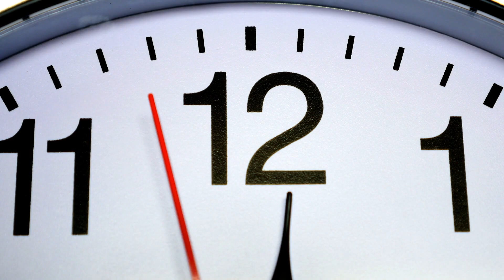Küçük Kız Boğuldu Ve Doktorlar Öldüğünü Açıkladı. Baba Pes Etmeyi Reddetti Ve Bir Mucize Gerçekleşti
Küçük bir kız bir partide kimsesizken havuza düşüp boğulduğunda, herkes onun öldüğünü sanmıştı. Ancak sevgi dolu ve sadık babası ondan vazgeçmeyi reddettiğinde bir mucize gerçekleşti.